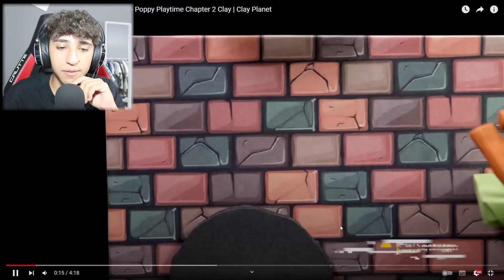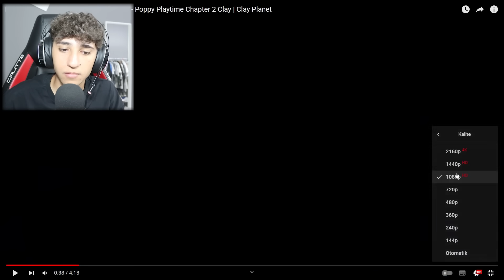MOMMY LONG LEGS ÖLDÜ...😲 POPPY PLAYTİME ANİMASYON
Ben Onur Umur MOMMY LONG LEGS ÖLDÜ...😲 POPPY PLAYTİME ANİMASYON videom ile karşınızdayım, , eğlenceli ve komik bir video oldu iyi seyirler.

Merhaba Ben Onur Umur , Youtube Türkiye benim en büyük tutkum, bur da dev gibi bir Onur Umur ailesi için her gün yeni video yüklüyorum. Kanalımda oyun gaming , eğlence , challenge , komedi , şaka , şarkı , vlog , montaj , tepki ve benzeri bir sürü  video paylaşıyorum. Bunları yaparken çok eğleniyorum ve bir çok komik anlar eğlenceli anlar yaşıyorum.